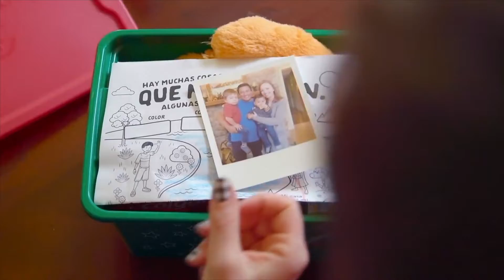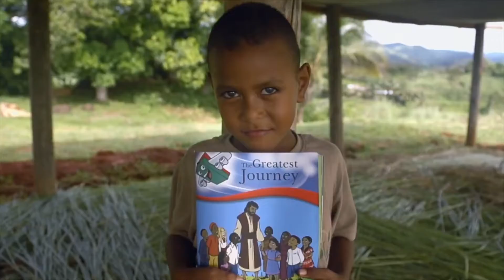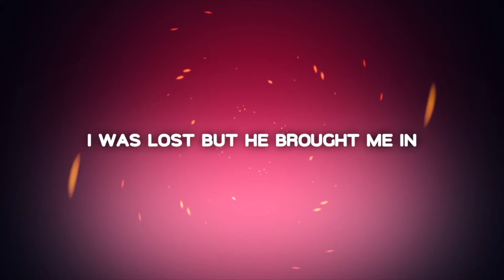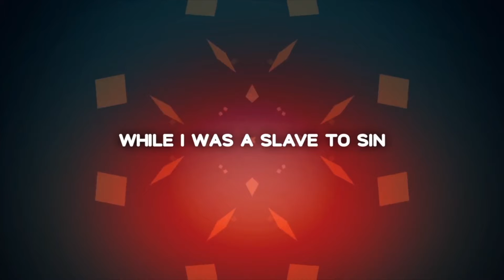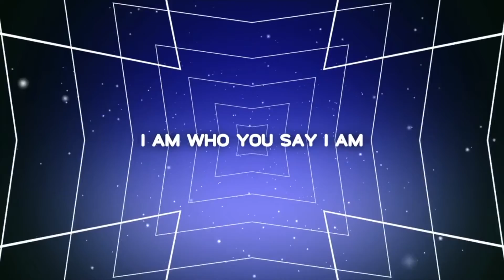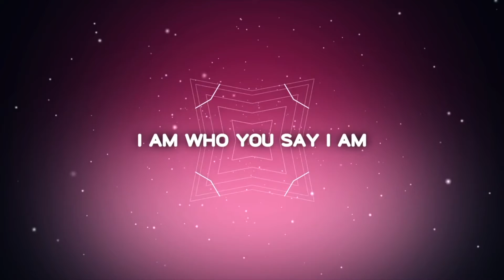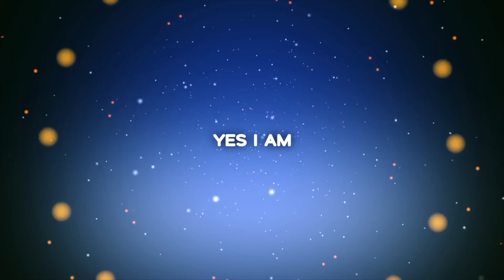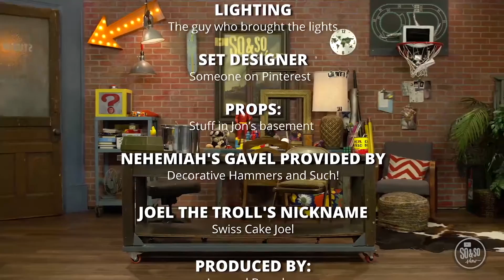HOC5 Kids September 12, 2021